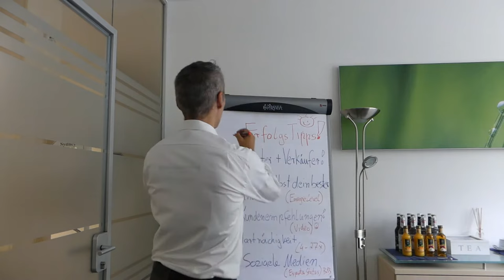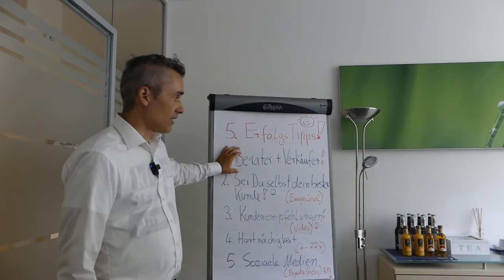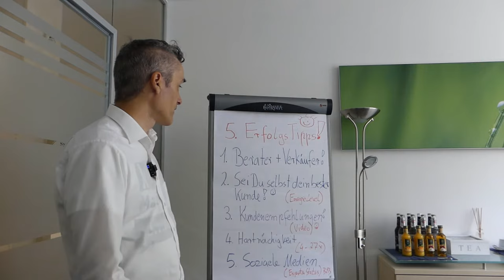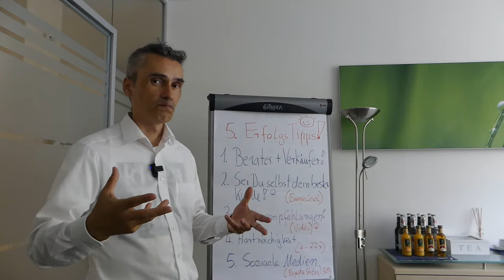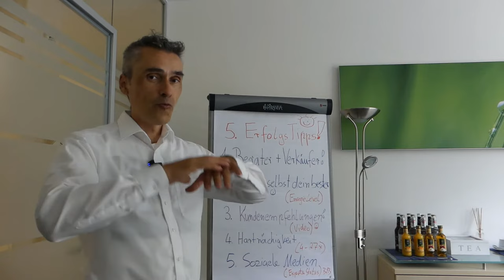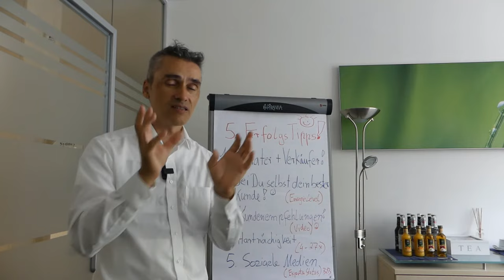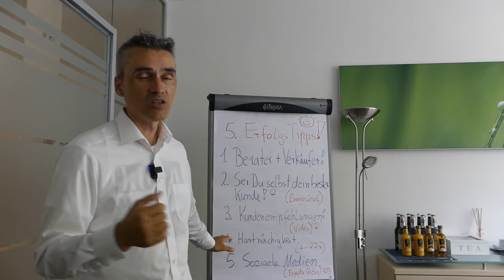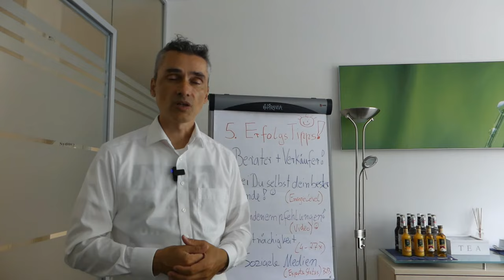5 Erfolgstipps für mehr Umsatz in deinem Unternehmen 😀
Einfach nur mehr Leads - oder doch lieber verstehen wie Mehrwertschöpfung im B2B Geschäft tatsächlich funktioniert? 😀🎓 ✅ Buche jetzt Deine GRATIS Strategie-Session

01:22 - Berater & Verkäufer sein!
07:30 - Sei Du selbst Dein bester Kunde!
09:30 - Kundenempfehlungen!
12:30 - Hartnäckigkeit ist Deine wichtigste Fähigkeit!
17:00 - Soziale Medien B2B richtig verstehen und nutzen!

Happy Hunting!